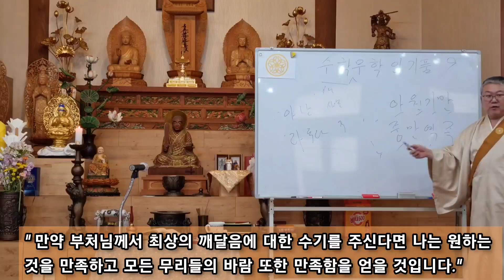[제9 수학무학인기품 5강]법화경 강의 - 묘법연화경 제9 수학무학인기품(법현스님)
아원기만 중망역족
(我願旣滿 衆望亦足)
- 법화경제9 수학무학인기품

우리의 원은 이미 차고 중생의 바램도 또한 만족하도다.

부처님의 제자인 아난과 라후라가
부처님에게 하는 말입니다.

항상 부처님 옆에서 급사를 하여
부처님의 법문을 가장 많이 들은 아난과,
부처님의 아들이지만 자만하지 않고
남들이 보지 않는 곳에서 묵묵히 수행하는 라후라는 다문제일 아난ㆍ밀행제일 라후라
라고 불리며 부처님의 십대제자 입니다.

''우리의 소원은 이미 차고 중생들의 바램도 또한 만족한다''

부처님을 만나 보살을 가르치는 법화경을 듣고 여설수행(설한대로 수행)하면 부처가 될수 있다는 수기(부처님의 기별)를 듣고, 이에 기뻐하는 무리를 보고 하는 말입니다

수학무학인기품 - 배운 사람이든 배우지 않은 사람이든 기별을 주다

아난존자 ㆍ라후라존자가 부처님에게 배운 사람이든 배우지않은 사람이든 부처님의 기별을 주신다면
''우리의 원은  이미 차고 중생의 바램도 또한 만족하오리다''
라고 말씀하시는 것입니다.

부처가 될수 있다는 기별을 듣는 것 만으로도 이미 모든 소원이 만족한다 하였으니 부처가 되었을 때는 어떠할까요

우리들 원을 이루기 위해서라도 배운 사람이든 배우지 않은 사람이든 더욱더 불도수행에 정진하여 부처님의 수기를 받을수 있기를 기원합니다.

           법현   합장

법화경 강의-묘법연화경 수학무학인기품 제9(5강)
(2023년 4월 13일 일련종 불국산 보토사 촬영)
일련종 불국산 보토사의 법화경 강의 채널 입니다. 법현 주지스님의 법화경 강의를 통해 사바세계를 살아가는 우리 중생들이 부처님의 깨달음과 가르침의 길로 속히 들어가 모두가 행복한 부처님의 세상에 함께 하기를 바라는 마음으로 제작하였습니다.

Lotus Sutra Lecture_Chapter Ⅸ(5강)

This is a Lotus Sutra lecture channel produced by Botosa Temple in korea. It was created with the desire that our sentient beings who are living in the Sabah world through the Lotus Sutra Lecture of  Beob-hyeon reverend will quickly enter the path of the Buddha's enlightenment and teaching, and that everyone will be together in a happy Buddha's world.

法華經 講義  授學無學人記品 第九(寶土寺-禹法顯上人)

法華經 講義    授學無學人記品 第九
日蓮宗 佛國山 寶土寺 法華經 講義 チャンネルです。禹法顯上人の講義を通じて、娑婆世界を生きていく私たちが久遠実成のお釈迦様の佛知見入って、皆が安穏な世界で過ごすこと心よりお祈り申し上げます。

*자세한 법화경 강의 내용은 보토사 블로그에서도 확인하실 수 있습니다.

[대한불교 일련종 불국산 보토사]
주소 : 경기도 광주시 퇴촌면  천진암로 653-16